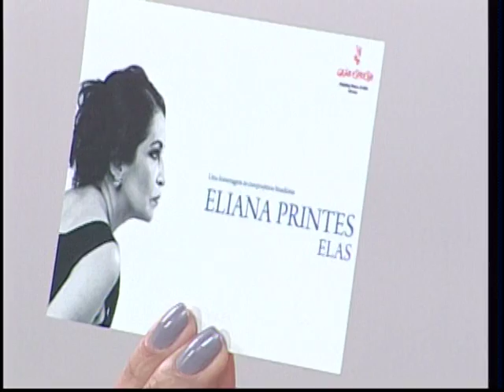MEIO DIA EM REVISTA 08 06 2016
Quarta-feira e a gente fale de comportamento.
Tema: Celebração ao Amor
Atração Musical: Eliana Printes